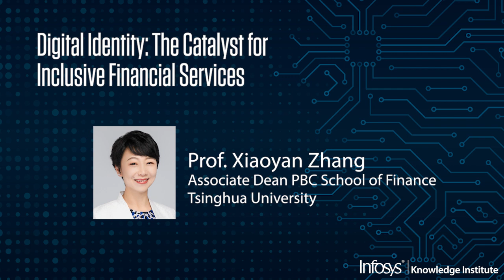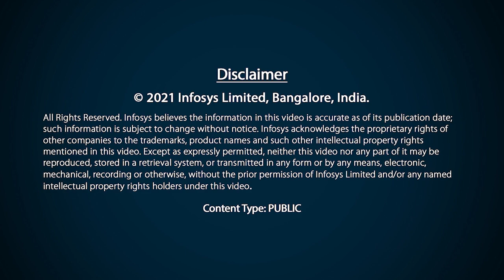Digital Identity: The Catalyst for Inclusive Financial Services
Panel discussion on Digital Identity: The Catalyst for Inclusive Financial Services